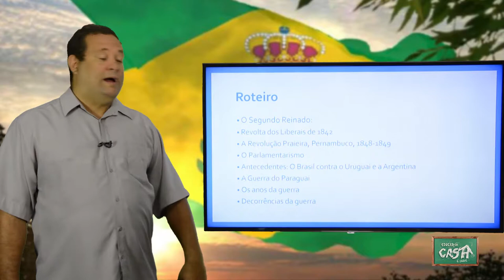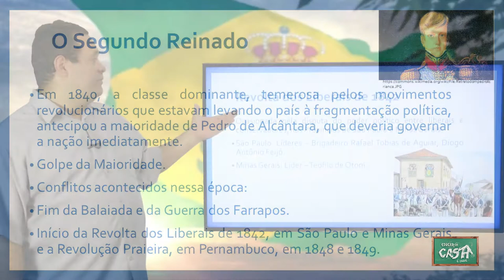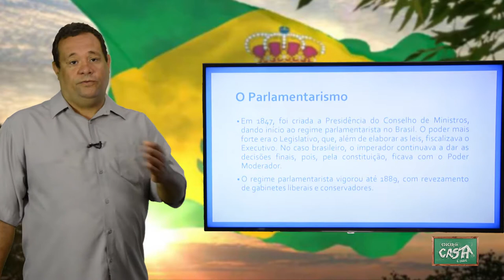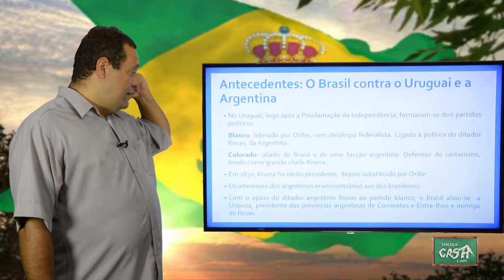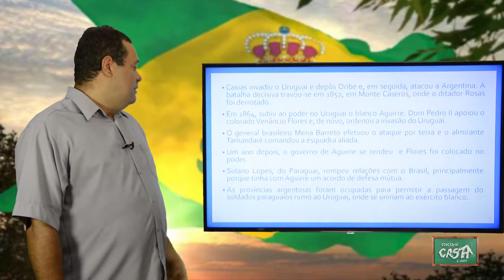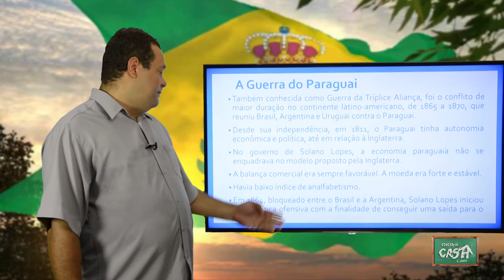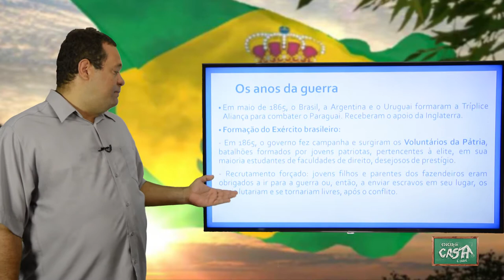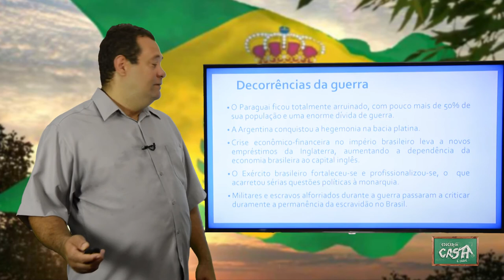8º ANO - I TRIMESTRE - HISTÓRIA - AULA 3 - O SEGUNDO REINADO